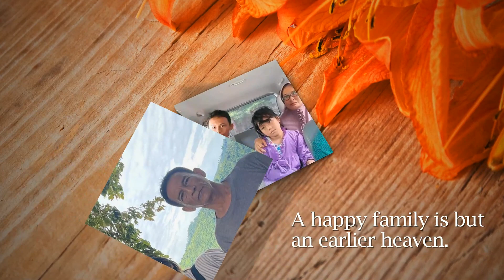the most beautiful memories